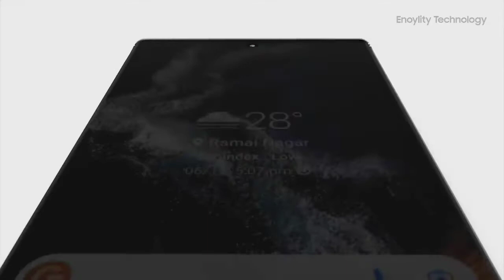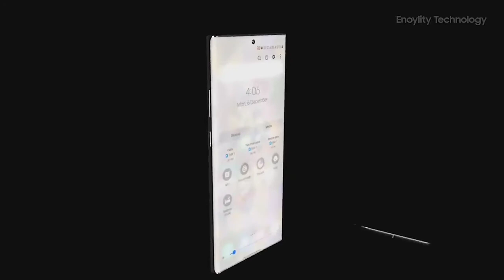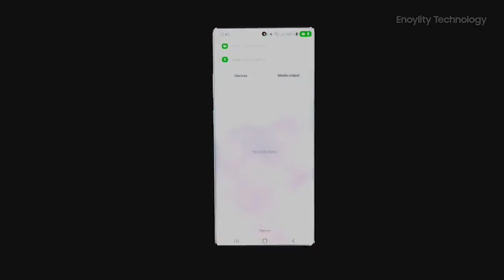Samsung Galaxy S22 Ultra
Samsung Galaxy S22 ultra. trailer, specs